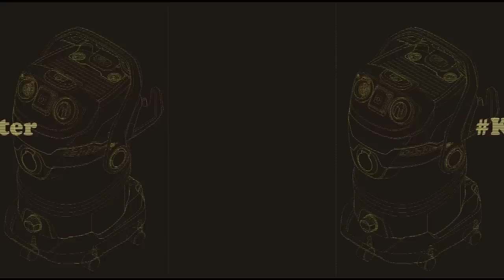пылесос Karcher (керхер) vc 2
это маленький ролик о том как всасывает пылесос  Karcher (керхер) vc 2 . действительно ли он мощный ?